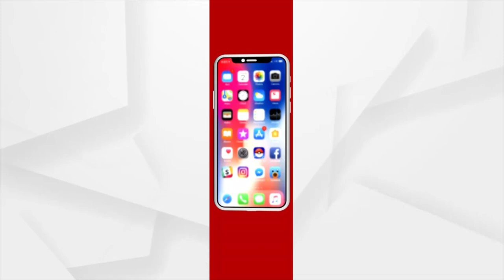ଆଜି ଉତ୍କଳ ବିଶ୍ଵବିଦ୍ୟାଳୟର ୭୯ତମ ପ୍ରତିଷ୍ଠା ଦିବସ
ଆଜି ଉତ୍କଳ ବିଶ୍ଵବିଦ୍ୟାଳୟର ୭୯ତମ ପ୍ରତିଷ୍ଠା ଦିବସ । ମୁଖ୍ୟ ଅତିଥି ଭାବେ ଯୋଗ ଦେଲେ କେନ୍ଦ୍ର ଶିକ୍ଷାମନ୍ତ୍ରୀ ଧର୍ମେନ୍ଦ୍ର ପ୍ରଧାନ ।  ବିଶ୍ଵବିଦ୍ୟାଳୟ କନଭେକେସନ୍ ହଲରେ କାର୍ଯ୍ୟକ୍ରମ ।